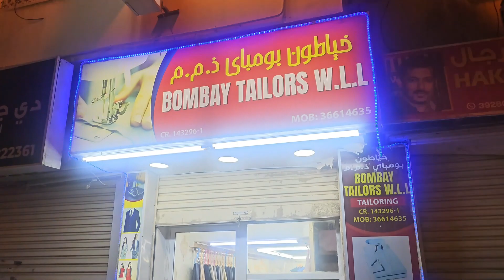"Bombay Tailors: A Complete Tailoring Shop Review"